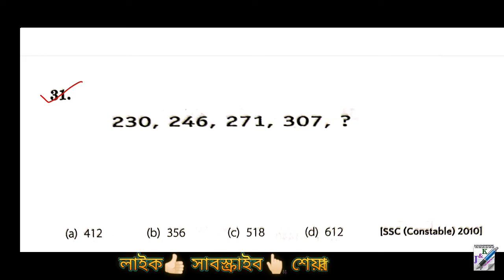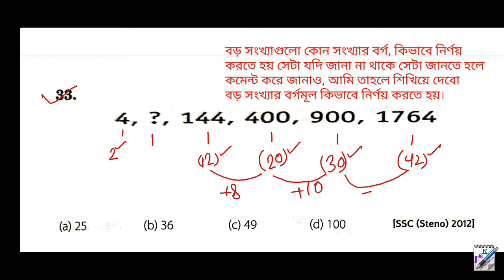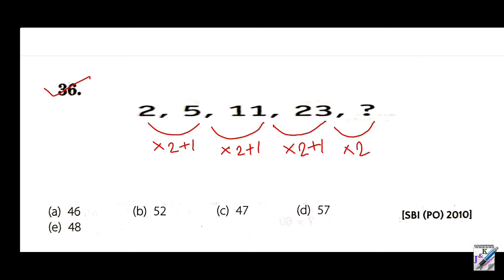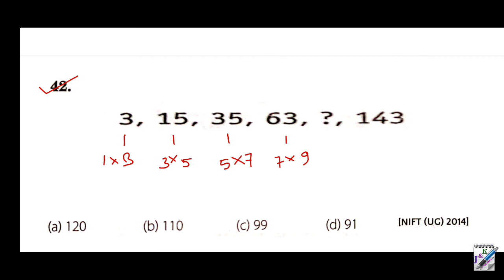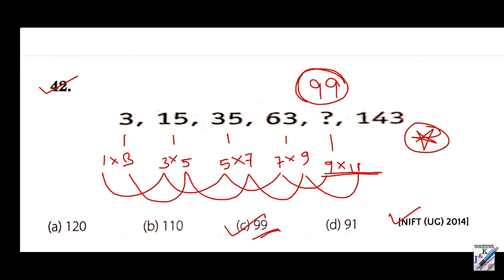📗📕 ARIHANT-এর রিজনিং সম্পূর্ণ বাংলায় | নাম্বার সিরিজ | Number Series | Part-4